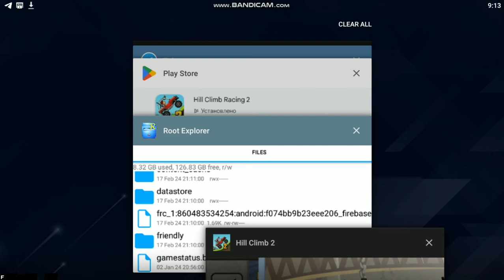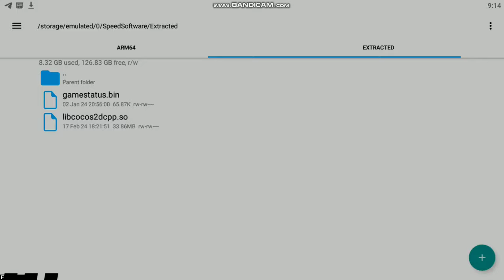Как скачать взлом hill climb racing 2 ответ тут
hill climb racing 2 Burnouts And Bunnies
hcr2
hcr 2
Рск
Рск 2
Хилл Климб Рейсинг 2 Андроид Игры
Racing games
Car games
hcr2 Vokope
hcr2 Like A Boss
hcr2 Wiki
hcr2 Funny Moments
hcr2 tutorial
hcr2 Friendly challenge
hcr2 Mod
hcr2 Android Ios Games
hcr2 secrets
racing 2
Pr linus
Hcr2 new map
hcr2 Zorro
hcr2 Montage
protect hcr2
Vereshchak
Racing game online
Racing gameplay
hill climb racing 2 motocross взлом скачать
hill climb racing 2 взлом
hcr2 superbike
hcr2 jeep
hcr2 supercar
hcr2 tractor
hcr2 scooter
hcr2 bus
hcr2 snowmobile
hcr2 moonlander
hcr2 monowheel
hcr2 formula
hcr2 tank
hcr2 chopper
hcr2 rotator
hcr2 dune buggy
hcr2 motocross
hcr2 cc-ev
hcr2 lowrider
HCR2 Adventure
Hcr2 gameplay

Lowrider glitch
Lowrider secrets
hcr2 glitch
hcr2 bug
Hcr2 gifts
hcr2 season
hcr2 beach
hcr2 forest
hcr2 city
hcr2 Intense City
hcr2 mines
hcr2 winter
hcr2 ranging winter
hcr2 mountain
hcr2 max